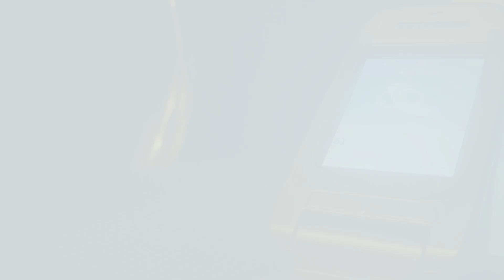Audiovox CDM-8940 Ringtones